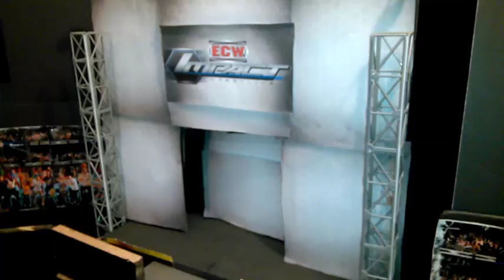ECW Thursday Night IMPACT LIVE PART 4 OF 4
Social Medias Ink:
Twitter.com/@ECWIMPACTLIVE
Facebook.com/ECWFigureWrestling
Goggle.com/+ECWNetwork